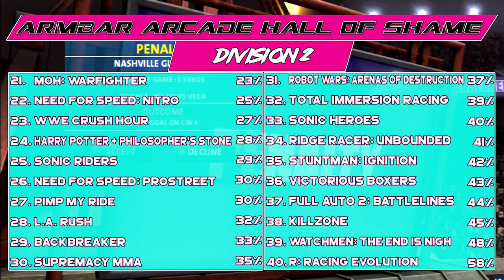IT'S LIKE MADDEN, BUT... NOT? - BACKBREAKER｜Armbar Arcade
Well this game sure made history... for all the wrong reasons
// ARMBAR ARCADE

// AJ ELSEWHERE

// NAY ELSEWHERE